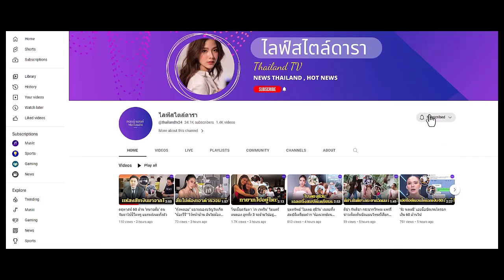"ใบเตย" เปิดใจ ชีวิตในเรือนจำ 3 เดือนแรก เหมือนตายทั้งเป็น ห่วงสุดคือลูกสาว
ใบเตย ออกมาเปิดใจครั้งแรก พูดถึงชีวิตในเรือนจำ 3 เดือนแรกเหมือนตายทั้งเป็น